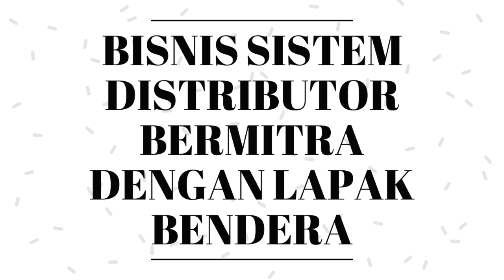INVESTASI YANG CEPAT DENGAN JADI DISTRIBUTOR !!!